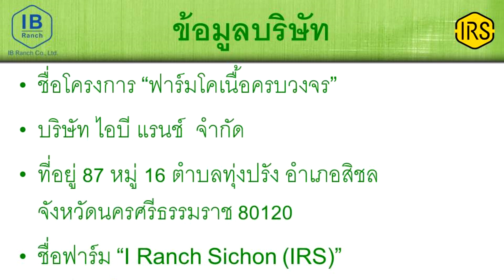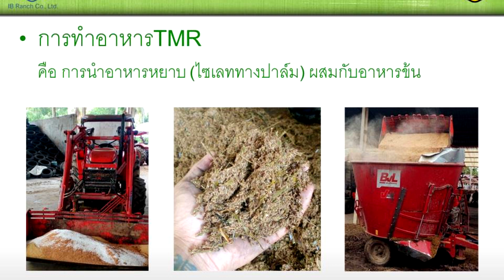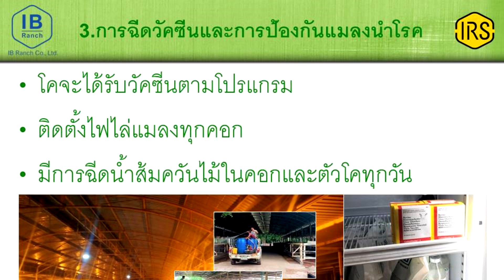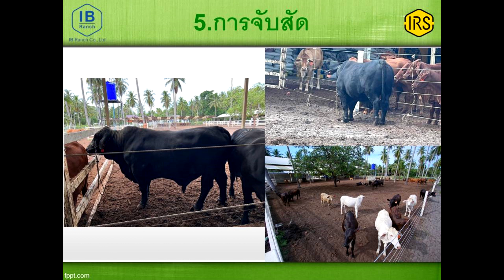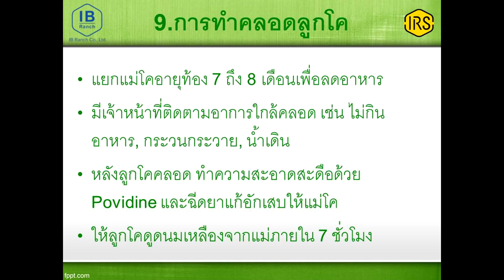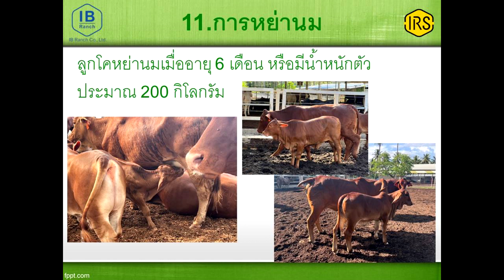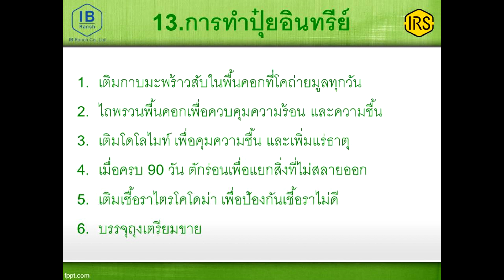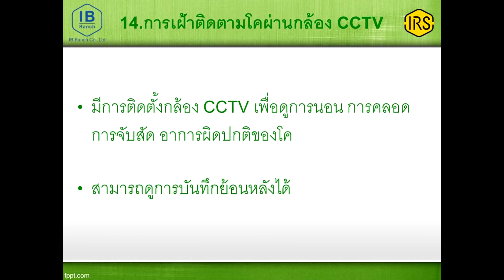I Ranch Sichon farm น้องนวัตกร อธิบายการจัดการฟาร์ม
อธิบายการจัดการฟาร์ม  I Ranch Sichon farm  น้องนวัตกร